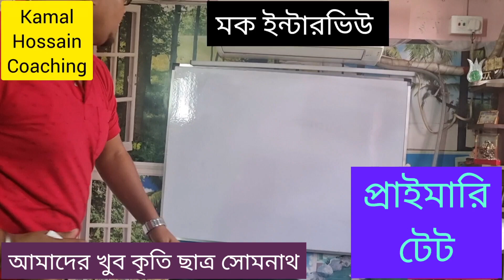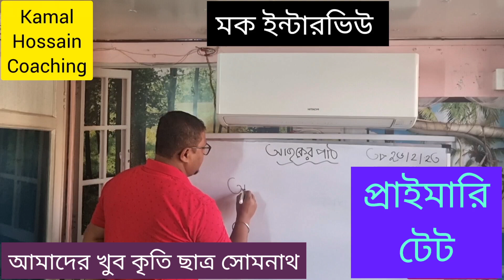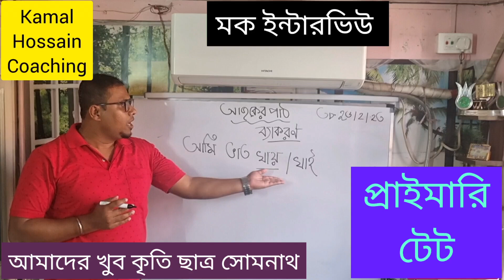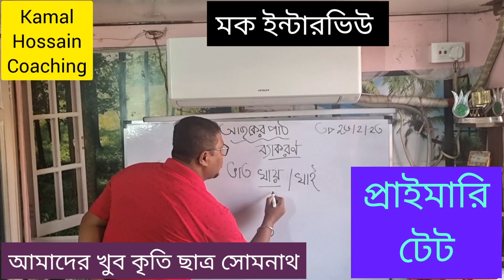প্রাইমারি টেট মক পার্সোনালিটি টেস্ট।primary tet mok interview